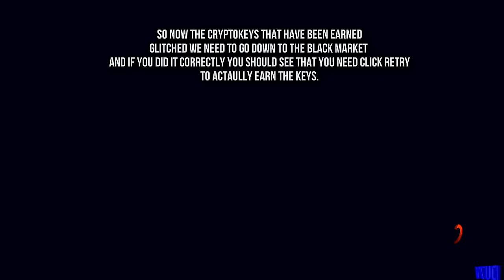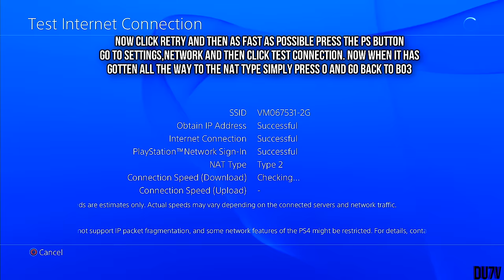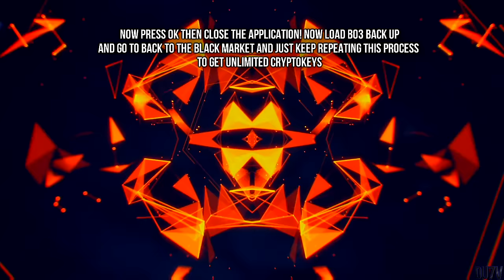*NEW* How To Get UNLIMITED CRYPTOKEYS FREE! Black Ops 3 FREE UNLIMITED CRYPTOKEYS! (BO3 Cryptokeys)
• Steam-DU7V
• Gamertag- Wiilllay
• PSN-ItsDU7V

• Song